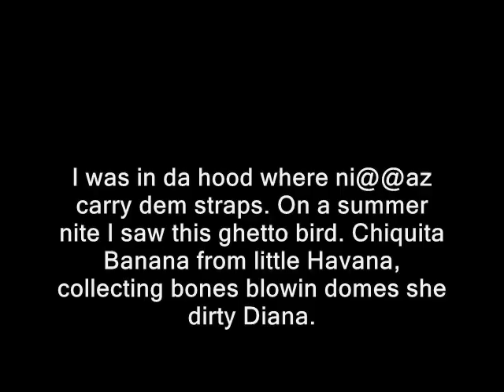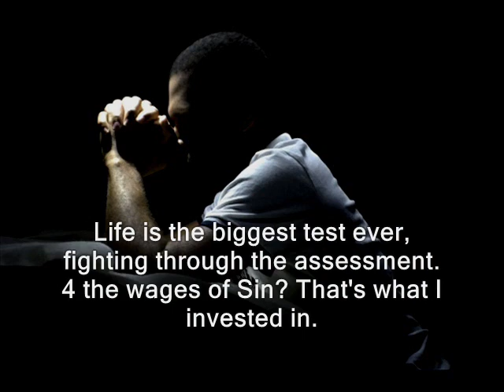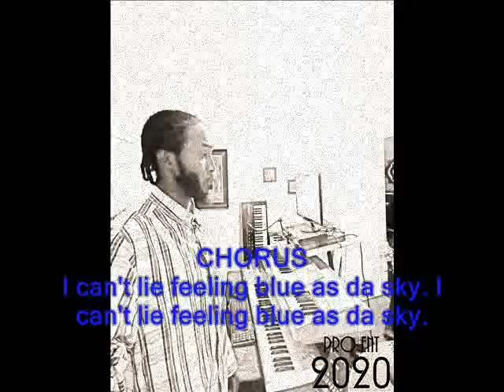Judah Kid: ''Blue As The Sky'' Video Lyric Display 2020.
Pro Ent Studios 2020.
Solid Foundation Israelite Academy.